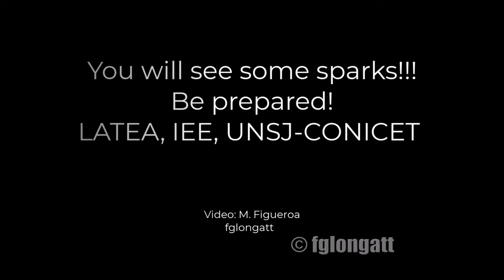Some parks!!! LATEA, IEE, UNSJ CONICET